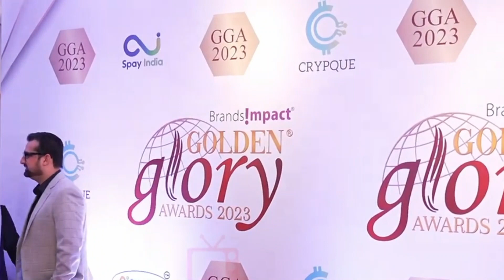Mithun Chakraborty's Bahu Madalsa Sharma and Many Arrive at Golden Glory Awards